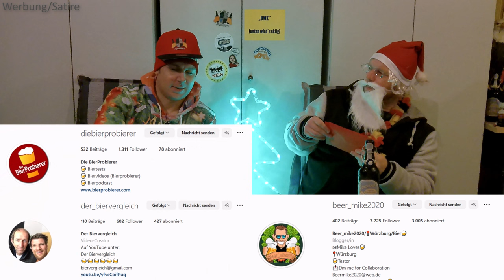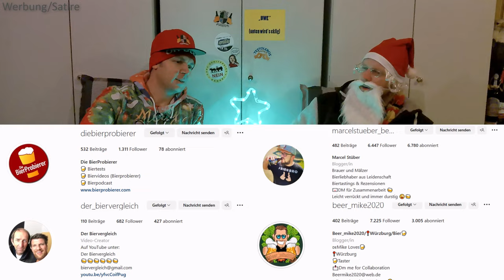Der Weihnachtsmann bei den Testoleros: Gespräche über den Grinch, Schichtdienst und Reinhardt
Schaut unbedingt mal bei den Jungs vorbei!

Dabei ist es uns erstmal egal was genau wir testen:
- Apps
- Software
- physische Produkte
- Dienstleistungen
- bestimmte Methoden oder Techniken
- Freizeitbeschäftigungen